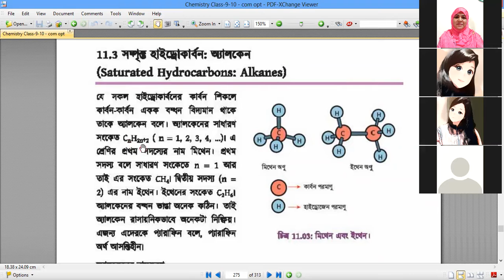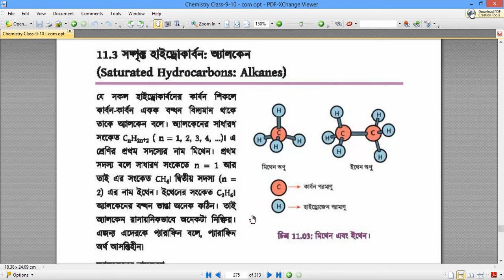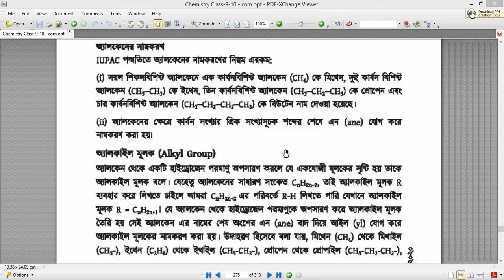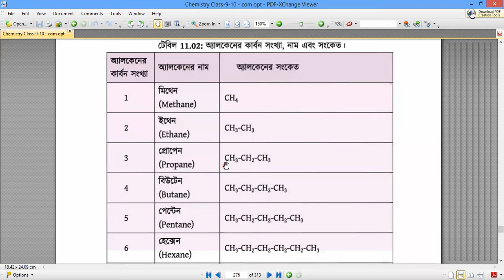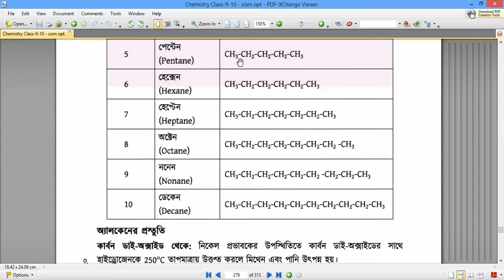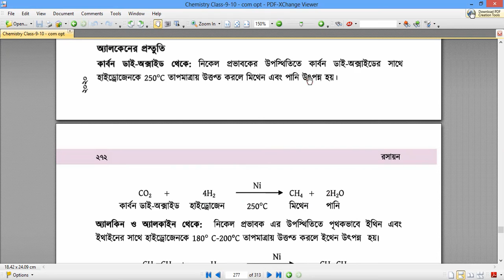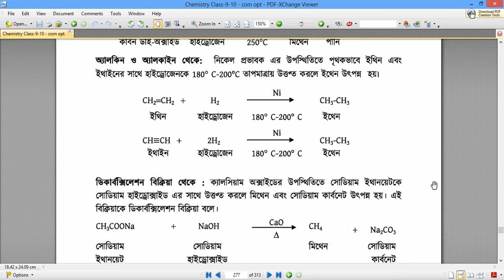Class:10,Subject :Chemistry, Chapter :11,Lecture :03 (30.01.21),Mst. Naznin Akter